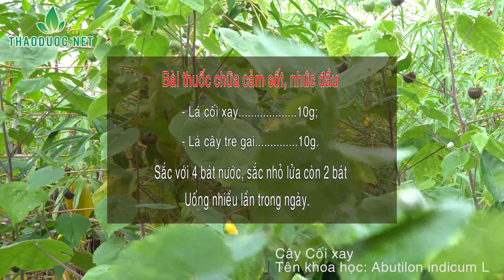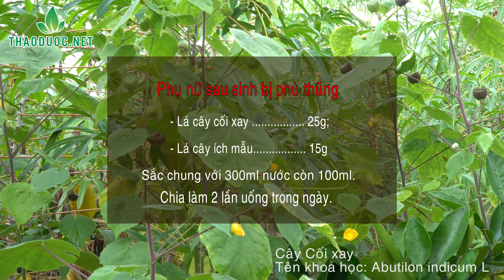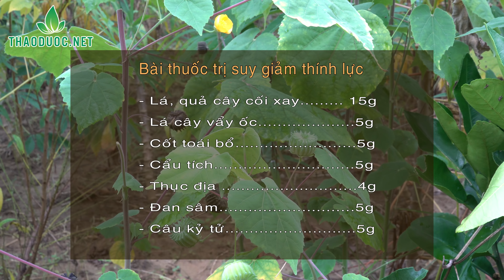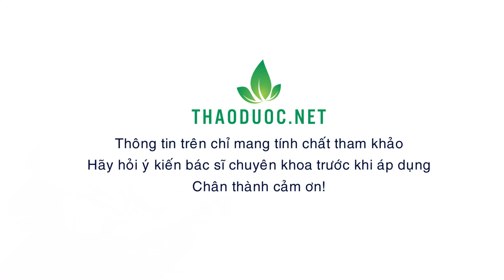Bài thuốc chữa đau tai, ù tai, giảm thính lực từ cây cối xay | THAODUOC.NET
► Cối xay (giằng xay) là một trong những vị thuốc hay chữa bệnh suy giảm thính lực (điếc tai, ù tai, đau tai, ngễnh ngãng ở người già).
► Đây cũng là vị thuốc giúp hạ sốt, thông tiểu tiện, thường dùng chữa cảm sốt phong nhiệt, nhức đầu, bí tiểu, hoặc dùng tươi trong trường hợp chữa mụn nhọt, rắn cắn.